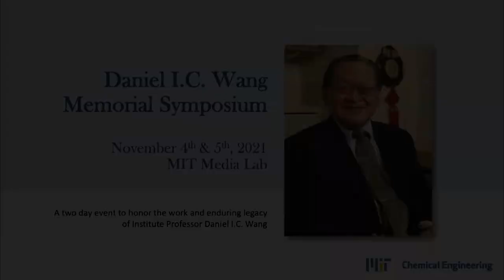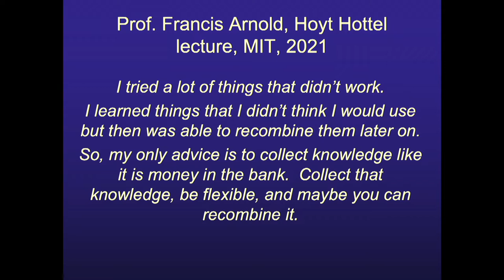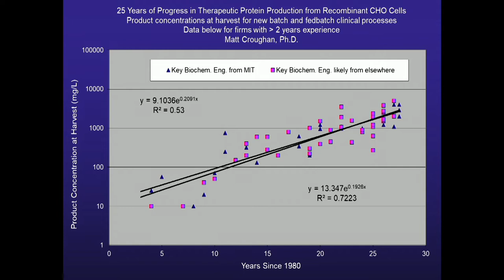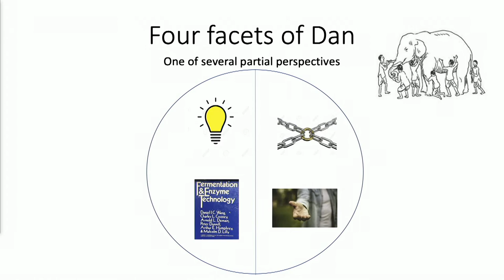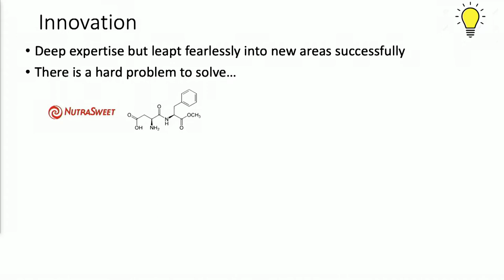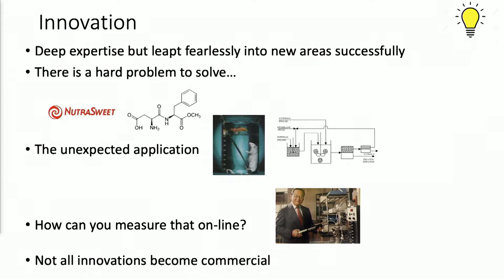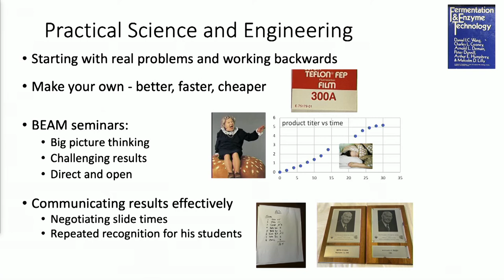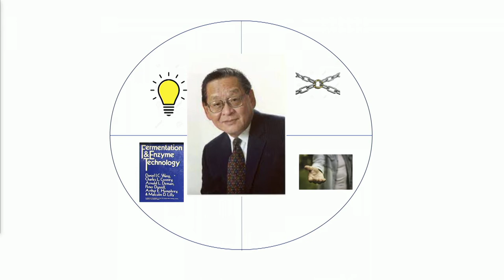Wang Memorial Program Day 1 Part 1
Daniel I.C. Wang Memorial Symposium on the Frontiers of Biotechnology
Program Day 1 Part 1